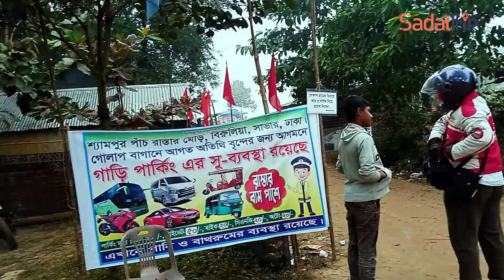গোলাপ গ্রাম | জাহাঙ্গীর নগরে পাখি দেখা | জাতীয় স্মৃতিসৌধ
In this day we visit Golap Gram, Jahangirnagar University & National Martyrs' Monument in Bangladesh.
All the place are attraction & mindful.
Every one visit this place & refresh your mind.